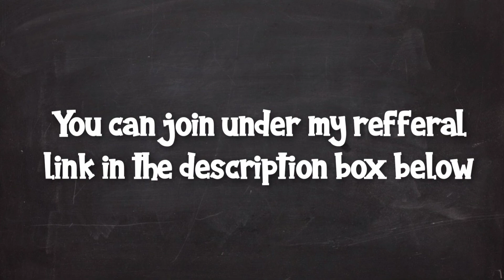ATICLIX Payment Proof II on May 2022 [Payment #18]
Start earning extra cash for your online activities, including:
- Referring Others
- High Paying Surveys
- Completing Offers
- Visiting Websites
- Task Bonus
- Several Contests